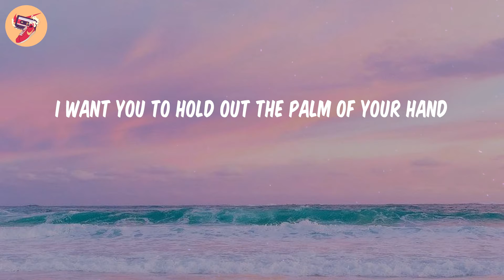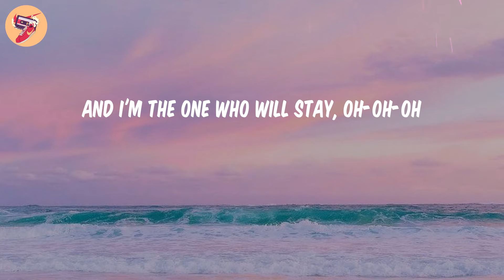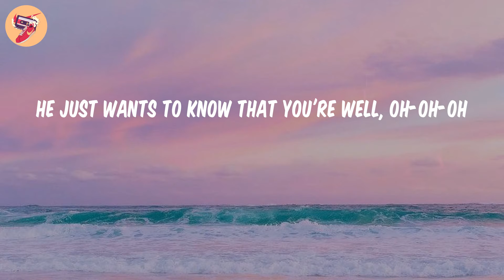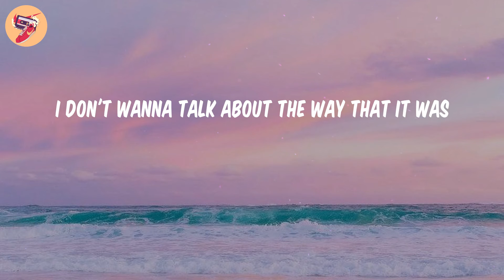As It Was - Harry Styles (𝑳𝒚𝒓𝒊𝒄𝒔)